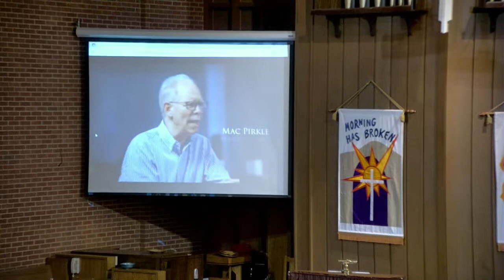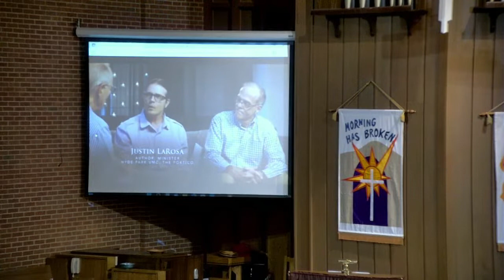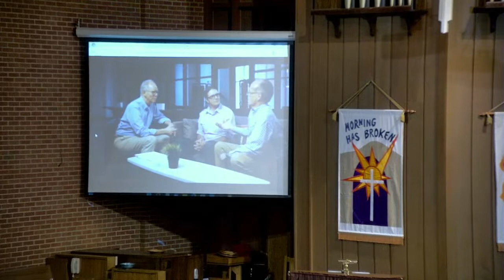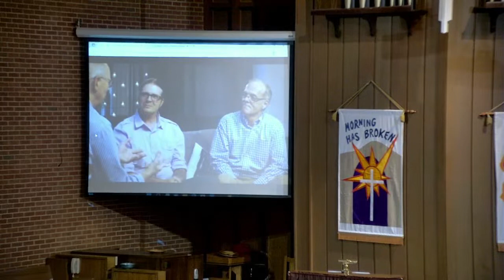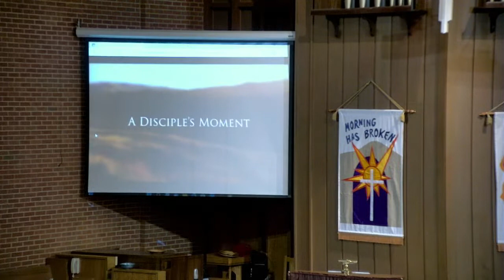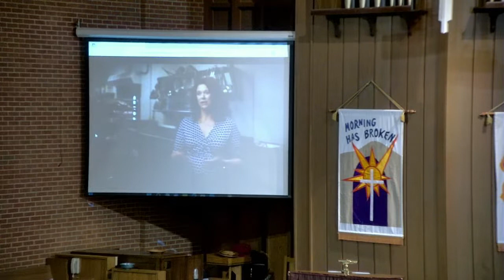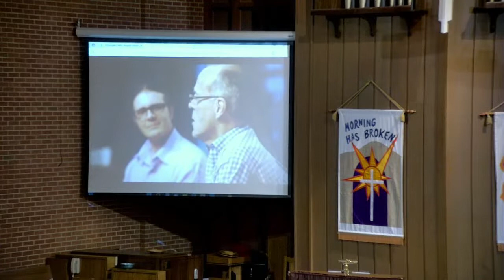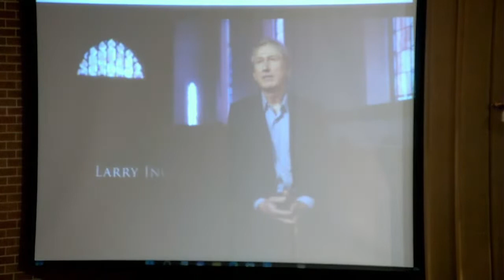Wednesday Connect Bible Study, 5-25-2022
Service and Witness